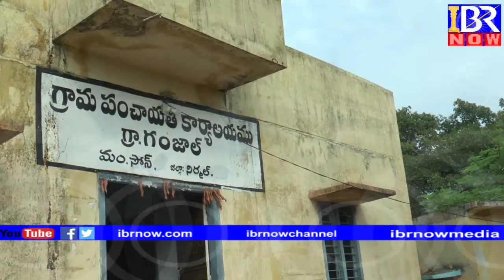Lavanya Naveen-Gamjaal Sarpanch (Nirmal)